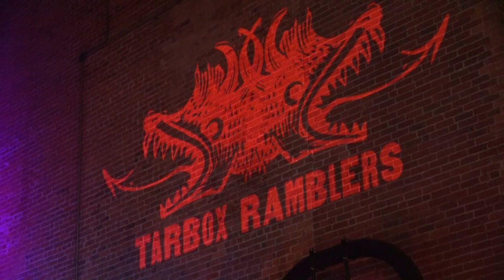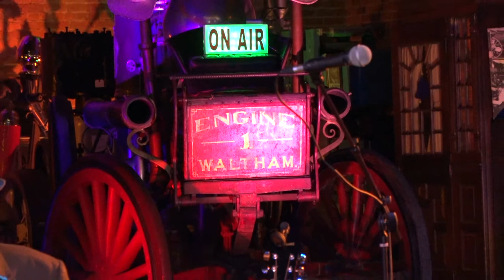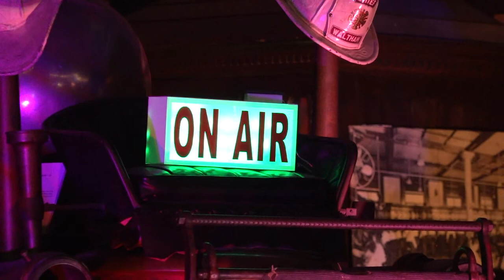The TARBOX RAMBLERS Holiday Barn-Burner!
This event is made possible by your voluntary financial support. Please give what you can. Any amount will be appreciated.

“Between the fiddle, string bass, drums and slide guitar, you won't know what hit you.”

Taking listeners to a place where Appalachian music, backwoods blues and rock ‘n’ roll meet, The Tarbox Ramblers are a four-man wrecking crew The Washington Post describes as “a force of nature.” The group’s sound is built around barbed-wire guitar, virtuosic violin and a rhythm section that won’t quit. And bandleader Michael Tarbox’s tough, knowing songs have the lived-in quality characteristic of the best American roots music. If you like your music straight-up, raw and real, this show’s for you.

This special streaming event will be The Ramblers’ first appearance in two years.

They’ll use the occasion to introduce a number of new songs, and to play with an expanded lineup. Tarbox explains, “during shutdown I was starved for the company of my fellow musicians. I feel an intense need to reconnect, explore and catch up with old friends. Asking them to join us onstage is the best way I can think of to do that.”